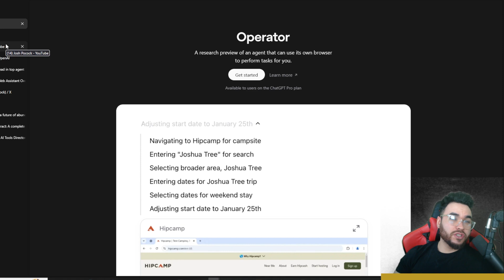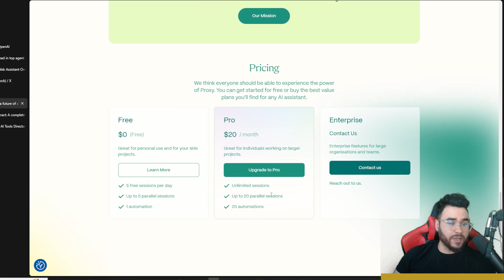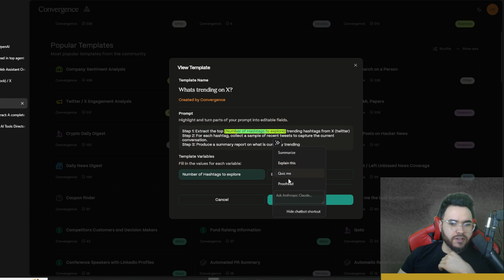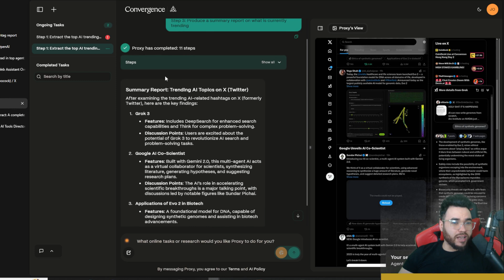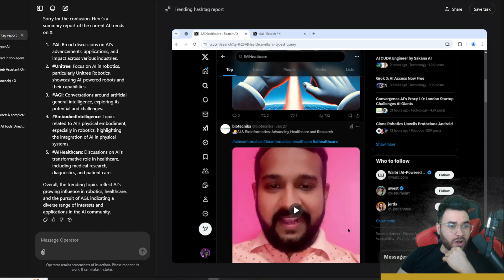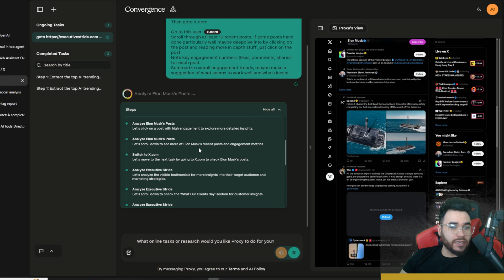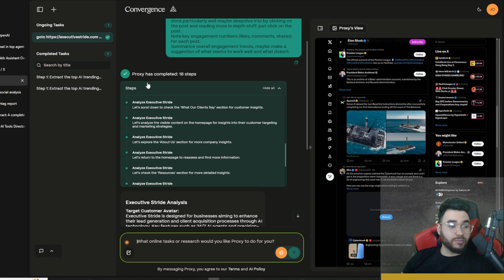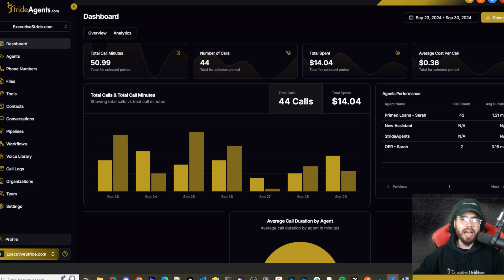FREE Convergence Proxy BEATS OpenAI Operator (SAVE $200/mo!)🤖 Best AI Browsing Agent?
🤖 FREE STRIDE AI COMMUNITY!

proxy.convergence.

🐱 Github Repo!

📄 79 n8n Agent Page Document!

⏳ Timestamps
00:00 - Introduction: Convergence Proxy vs. OpenAI Operator
00:48 - Convergence Proxy: Free AI Browsing Alternative
01:23 - Testing Proxy vs. OpenAI Operator
03:06 - Pricing and Features of Convergence Proxy
04:37 - Live Demo: Running AI Hashtag Trends Task
05:31 - Comparing Proxy vs. Operator on Speed & Output
08:42 - Final Verdict: Proxy Wins Over OpenAI Operator
09:12 - New Test: Website & Elon Musk X Analysis
11:35 - Results: Proxy Provides Better Insights
13:01 - Future of AI Agents & Automation
14:41 - Stride Agents AI-Powered Appointment Setters